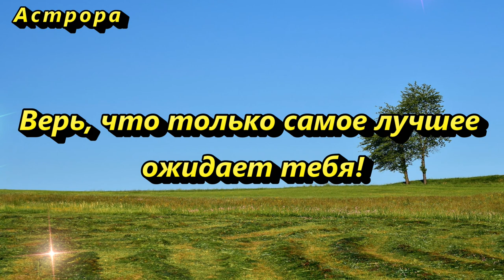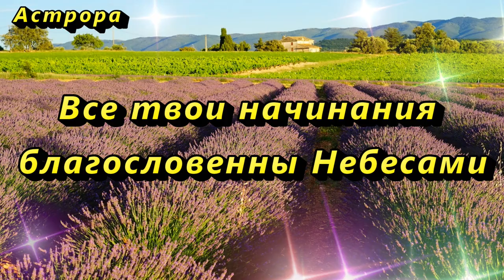Сегодня скажите самые важные слова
Сегодня 22 июня 2021 года скажите самые важные слова, чтобы изменить свою жизнь во всех сферах вашей жизни.

“Мое Бытие – Изобилие, Блаженство и Любовь. Путь мой – Успех. Воля моя – воля Божия! Каждый день я с легкостью развиваю и увеличиваю приток богатства в мою жизнь.”